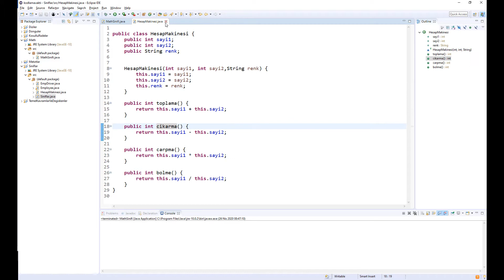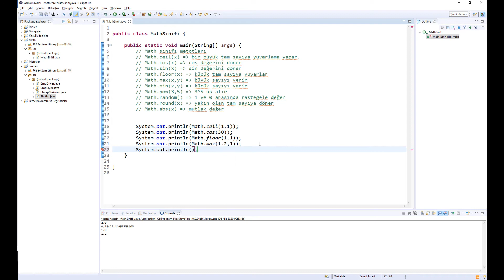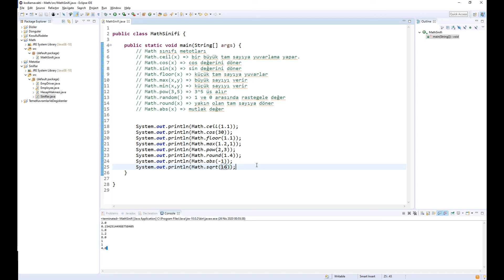Java Dersleri #52 - Math Sınıfı Kullanımı